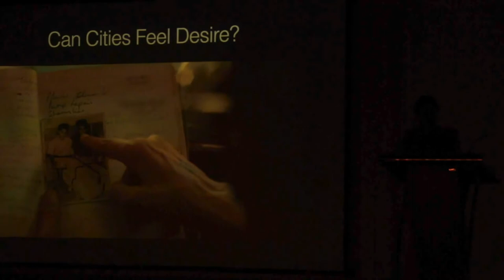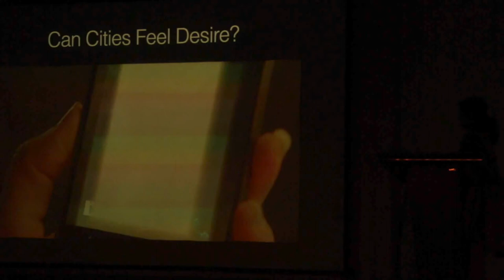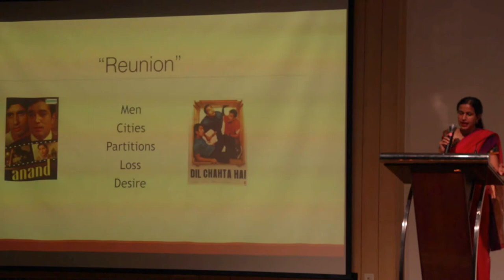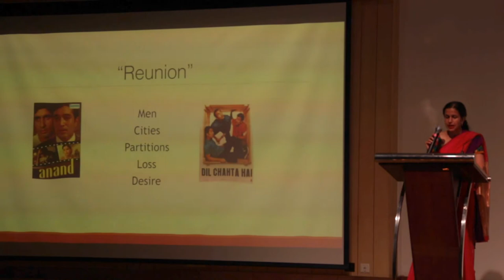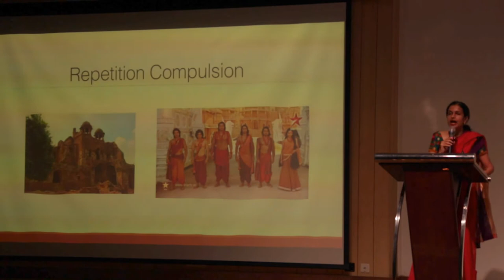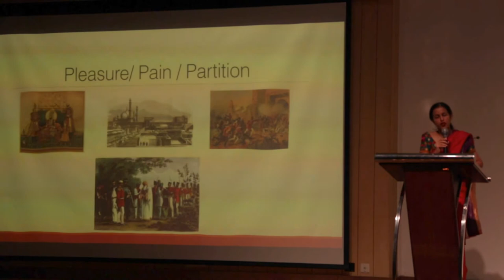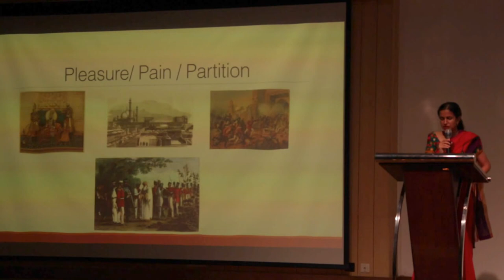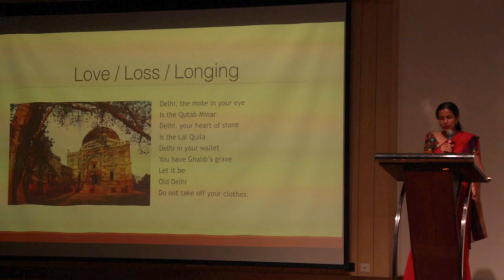The Desire of Delhi, the Desire for Delhi- Professor Madhavi Menon @ ID 2015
Professor Menon of Ashoka University believes that cities feel and desire just as humans do. Here's her talk from last year's symposium for those of you who missed it or want to watch it once more.

Interdisciplinaria is an academic society at Ashoka University that celebrates the interdisciplinary nature of multiple disciplines. The celebration is in the form of annual symposiums with guest lectures and performances that are the perfect sources of food for thought. Catch our second symposium on 15th April, 2016 at Ashoka University!